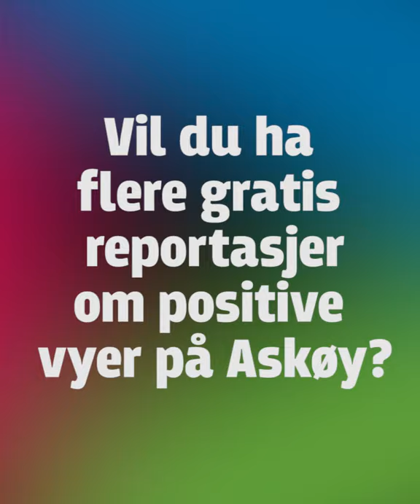Bli Z - film